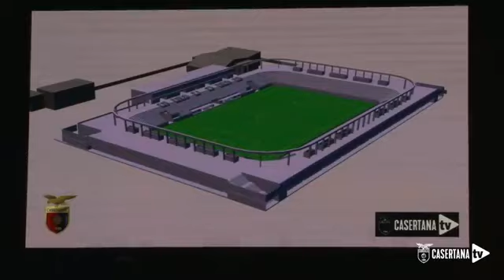La presentazione della Casertana 2021/22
Nello splendido scenario del Belvedere di